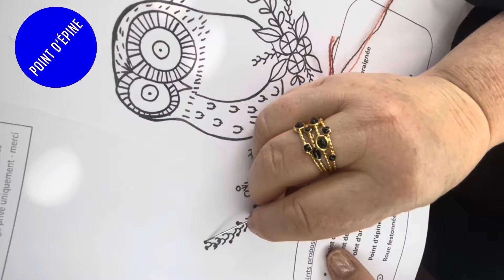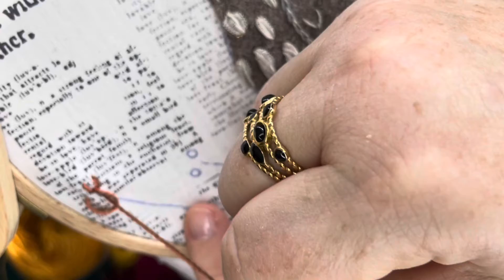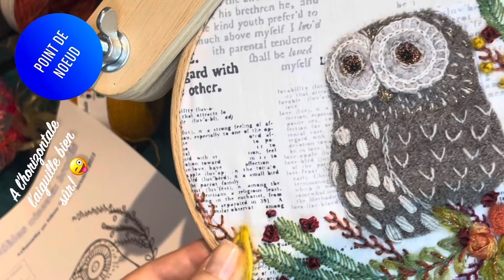Broderie du modèle « chouette un hibou », vidéo 2/2 : couronne de branchages, ruban et laine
😄🦉2023: une année d’oiseaux brodés 🦉chouette un hibou!
Comme promis la deuxième vidéo tuto pour broder les branchages autour de de la petite chouette avec quelques touches de ruban  (attention trop de ruban tue le ruban!😄)
Je me suis bien amusée ici  avec de la laine fantaisie et celles fines aux couleurs nuancées de chez @damesnature
J’espère que vous aussi prendrez plaisir à broder ce modèle ( il est disponible sur mon blog)
N’hésitez pas à poser des questions en commentaires!

On se retrouve fin novembre et début décembre pour un challenge broderie et les derniers modèles de cette année d’oiseaux brodés. Je vous en explique davantage à la fin de cette vidéo